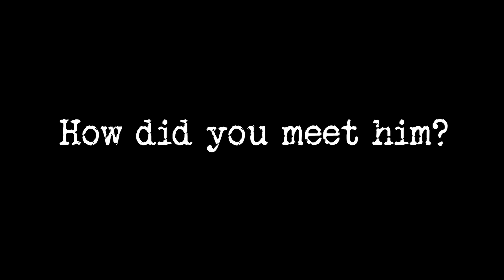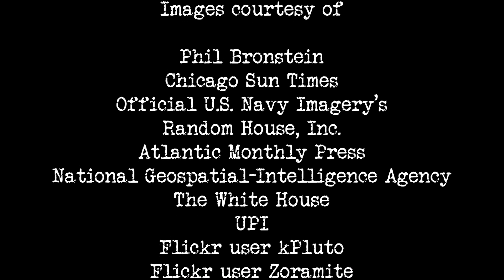The Osama bin Laden Shooter: Behind the Story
Phil Bronstein's story about the Navy SEAL who killed Osama bin Laden appears in the March issue of Esquire. The story was produced in cooperation with the Center for Investigative Reporting. In this video, Bronstein, CIR's executive chairman, talks about how he got to know the Shooter.